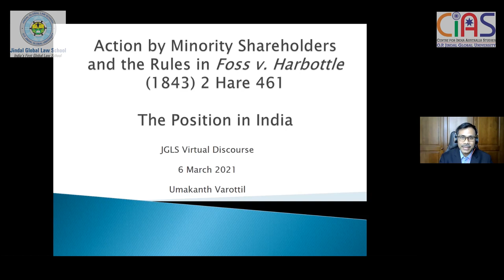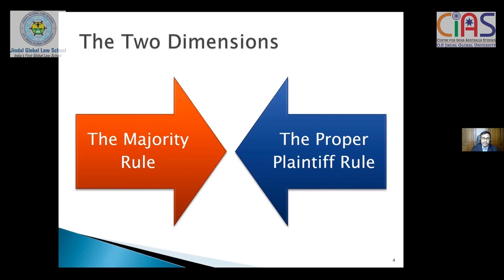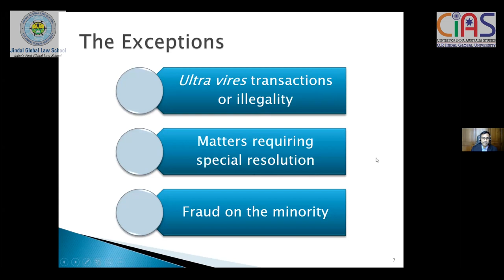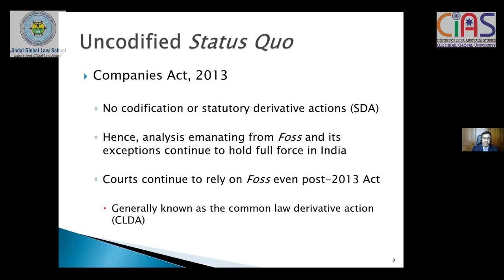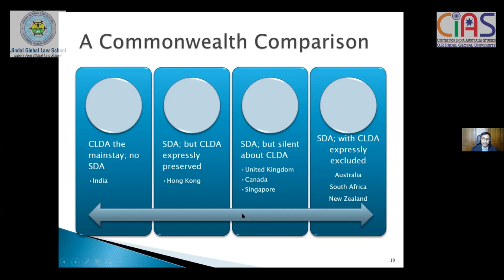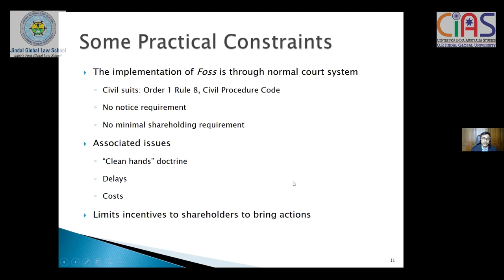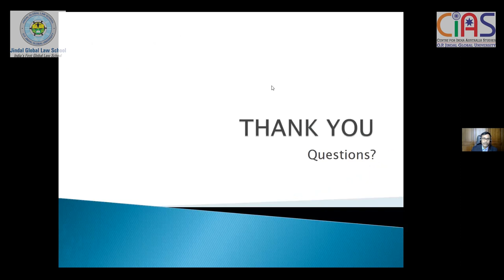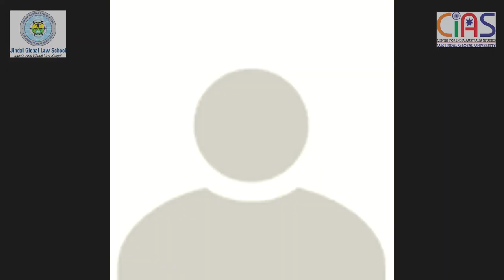Virtual Discourse on Action by Minority Shareholders and the Rules in Foss v. Harbottle.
Organised by Jindal Global Law School in collaboration with the Centre for India Australia Studies.

Keynote Speakers: James d’Apice, Special Counsel, Chamberlains (Law Firm, Australia) and A/Prof. Umakanth Varottil, Associate Professor, Faculty of Law- National University of Singapore.

Moderator: Prateek Bhattacharya, Assistant Professor & Assistant Dean (Academic Affairs), Jindal Global Law School (JGLS).

Introduction: Divyangana Dhankar, Assistant Professor of Legal Practice, JGLS.

Link to the blog written by A/Prof. Umakanth Varottil on IndiaCorpLaw